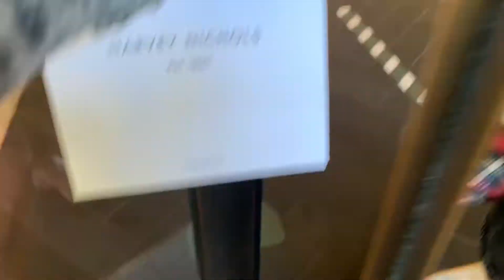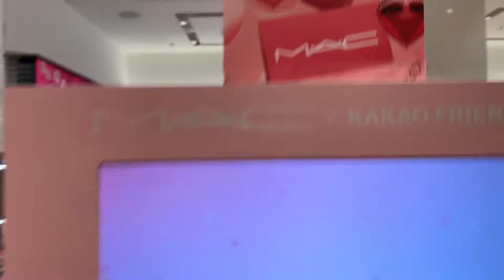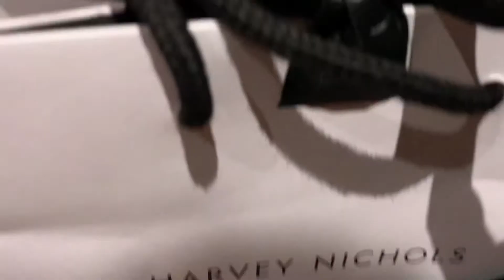Knightsbridge Makeup Shopping | Rachel Evans Barbie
Shopping in Knightsbridge London Harrods Harvey Nichols and Mac Cosmetics

🎥Book your celebrity human barbie personalised video messages below choose one of the 6 platforms I am on

🎥 ChattyCo RachelBarbie

📞TV Bookings: Susan Scott Lookalikes
📞PA’s: Scarlett Entertainment
📸Barcroft TV 📺 Hooked On The Look 2020
📺5Star TV show Plastic Surgery Knifemares Rachel stars Season 1 Ep1 launch new show
📸PR: Caters News Agency
🎬TV Ch5 OMG My Barbie Body 2017
🎬Guest Star Celebrity Botched
2016